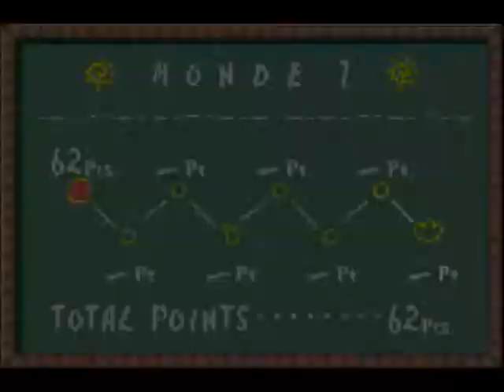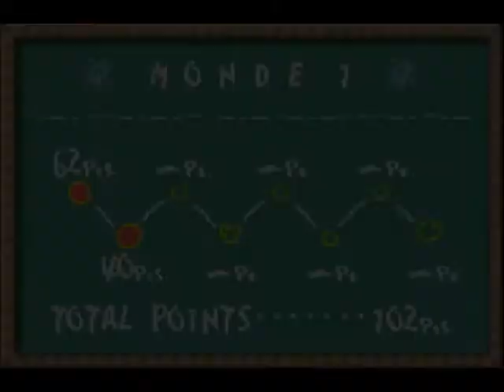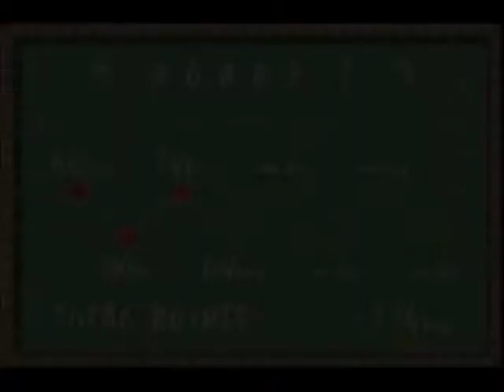Super Mario Advance 3: Yoshi Island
Nouvelle vidéo sur Super Mario Advance 3: Yoshi Island!

Il s'agit du premier Yoshi Island sorti en 1995 sur SNES mais adapté en 2002 sur Gameboy Advance. Comme mon tout premier test(qui date de 2012) est sur Super Mario Advance 2: Super Mario World, je me devais de faire une vidéo sur l'opus suivant.

/!\ ATTENTION! /!\

-Le son est peut être un peu fort, alors attention aux oreilles! :)
-Ceci n'est que le premier épisode, il y aura d'autres vidéos sur ce jeu.

Vous pouvez également passer sur cette page pour suivre les actualités de la chaîne et de la page en elle même. :)

Bon visionnage! :)